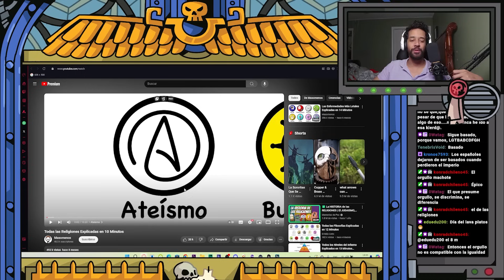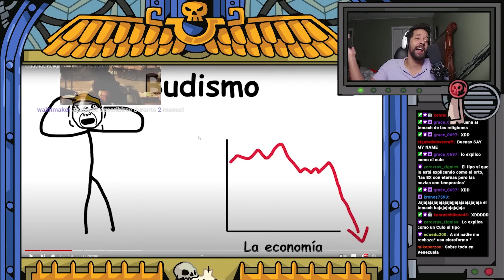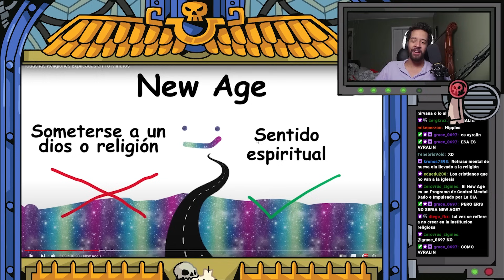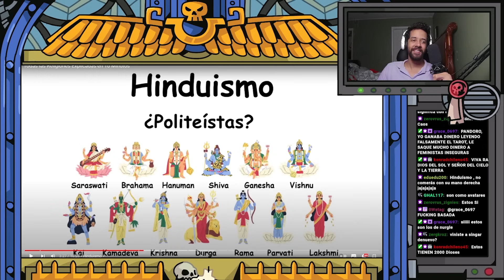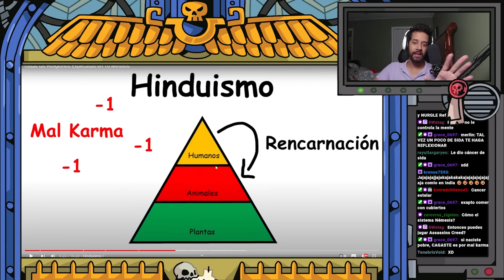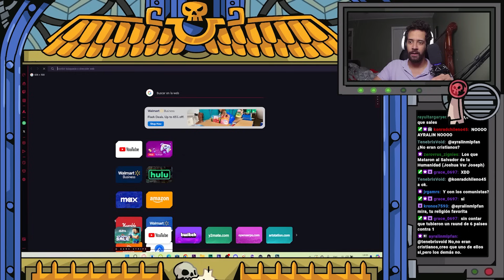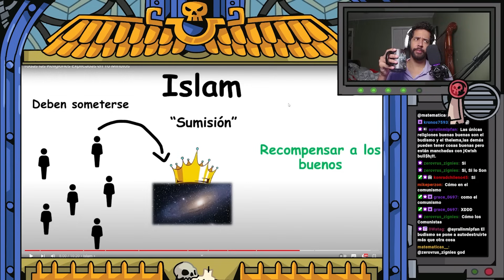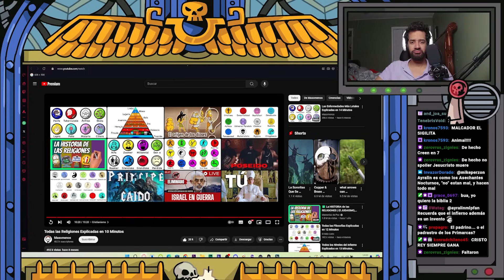Pandro Reacciona: Todas las Religiones Explicadas en 10 Minutos // Masomenos